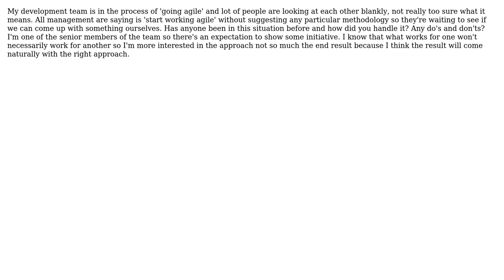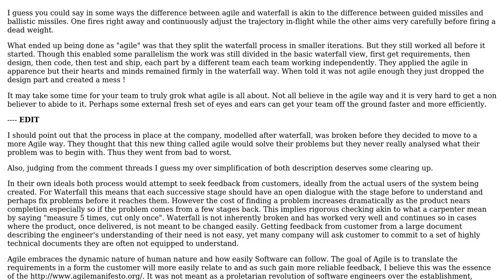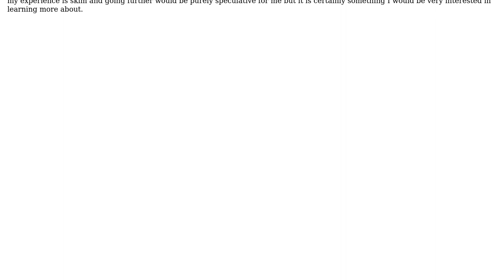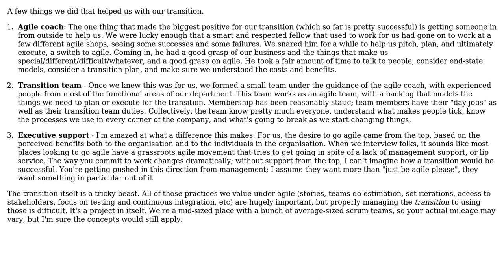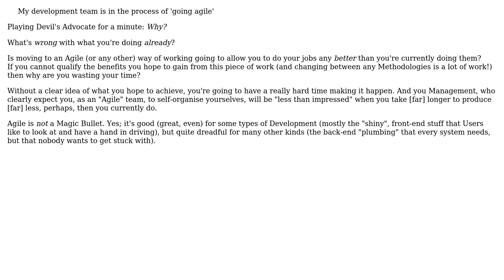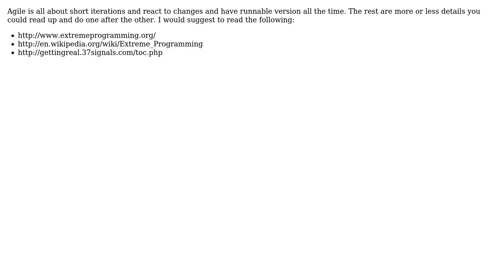Software Engineering: Moving from a traditional waterfall methodology to an agile one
With thanks & praise to God, and with thanks to the many people who have made this project possible! | Content (except music & images) licensed under CC BY-SA | Music | Images & others | With thanks to user Tim Buthe user Phill W. user Peter Torok user Newtopian user Kris user John Shaft user Apalala and the Stack Exchange Network Trademarks are property of their respective owners. You are responsible for your own actions.